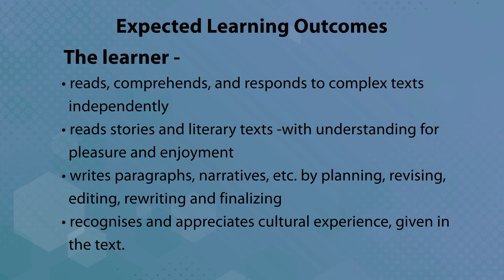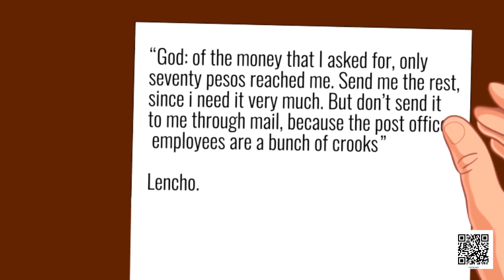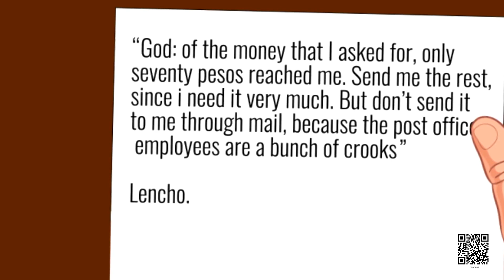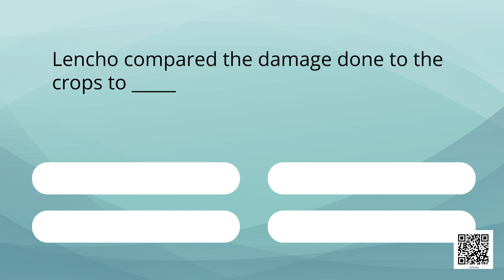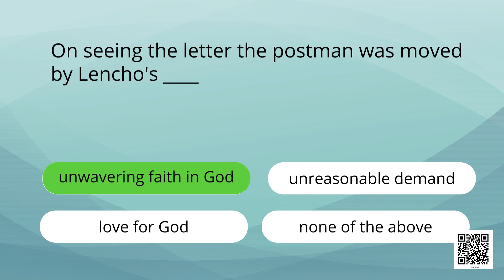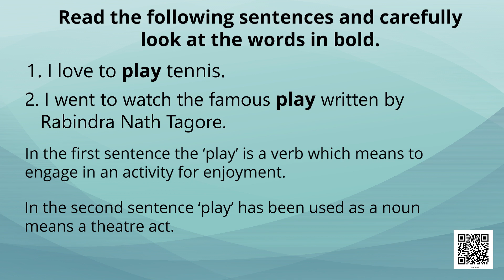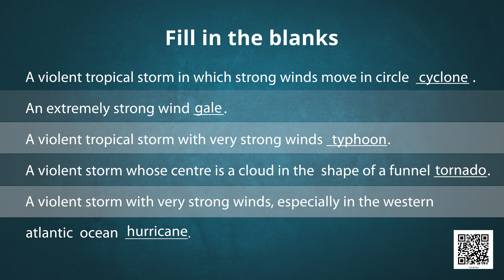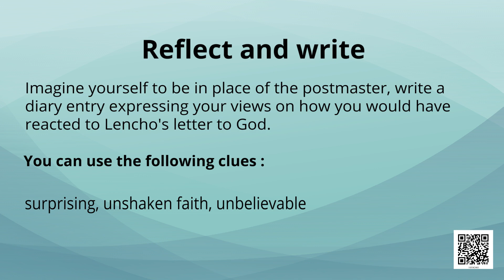Class 10 English Chapter 1 part 1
The main message imparted through this chapter is that no matter what situation one is in, they should have complete faith in God. Even if they don't achieve the desired results, one should never lose their faith in God and always believe that all their problems would be solved in due course of time.